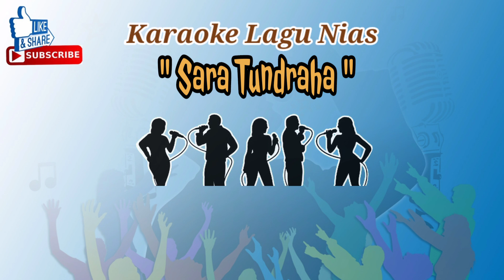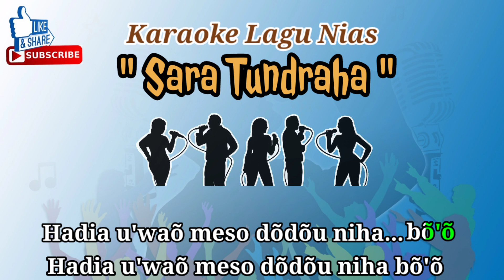Karaoke Nias - sara tundraha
karaoke untuk kita

judul : sara tundraha
cipt.  : A. nike Telaumbanua